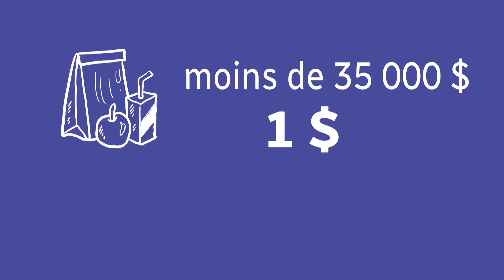[La Vérif] les boîtes à lunch du PQ déjà offertes?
Le Parti québecois veut un service de repas dans toutes les écoles primaires. Une promesse réaliste?

Les explications de Vincent Maisonneuve